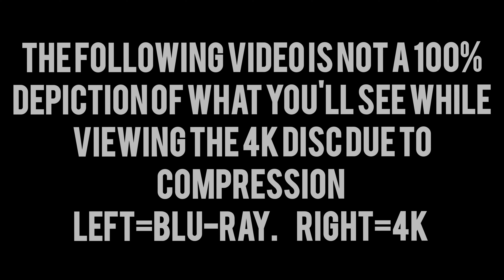POLTERGEIST BLU-RAY VS 4K COMPARISON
THE BEHIND THE SCREEN PODCAST IS LIVE EVERY THURSDAY NIGHT WITH MOVIE COLLECTION BATTLES AND Q&A EVENTS.

SEND ALL MAIL TO:
4KDRAY